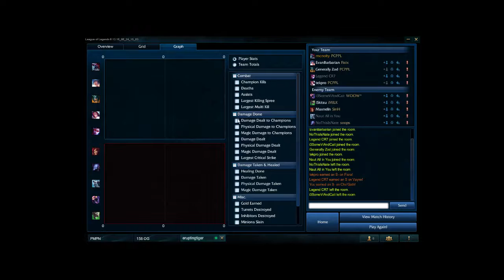League of Friends Cho'Gath Mid 6.12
I just wanna dive
Skin - Battlecast Cho'Gath
If you enjoyed the video be sure the leave a like down below (it helps out a lot) and hit that subscribe button to stay up to date with future videos.